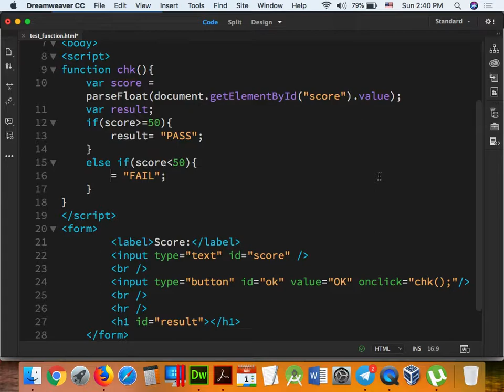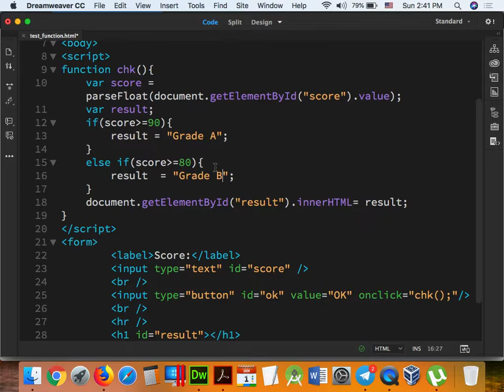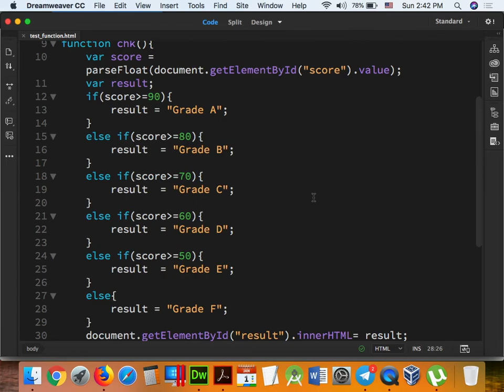Part 051 - JavaScript 31 BIS.